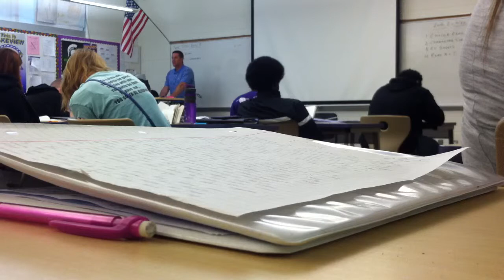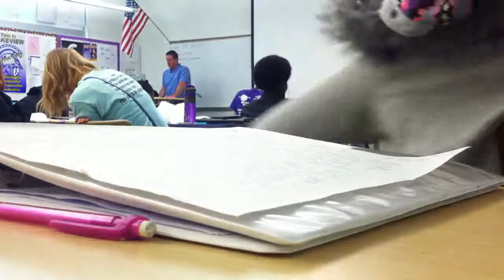May 15, 2014